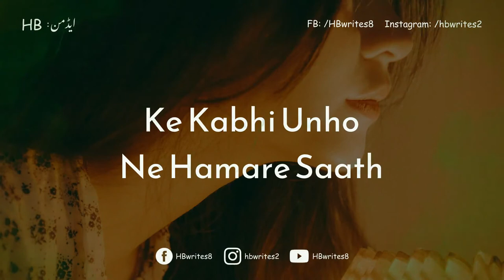Baaz Aukaat Hum Makafaat E Amal Ke Intizaar Mai Status | WhatsApp Status